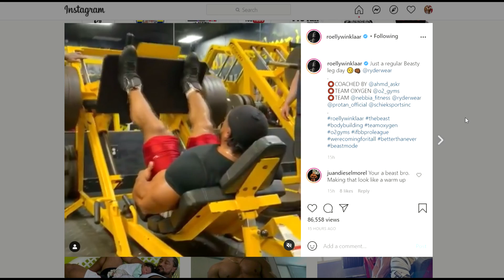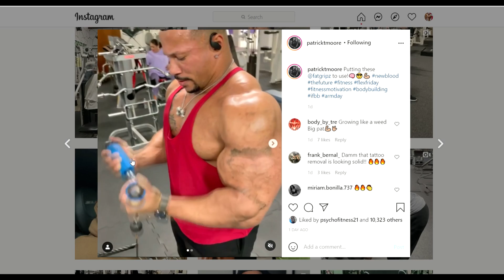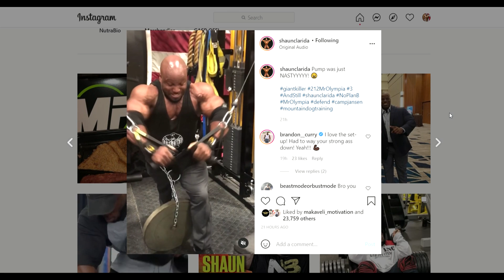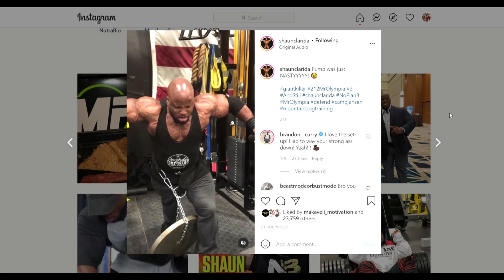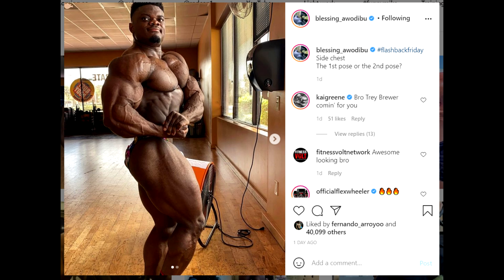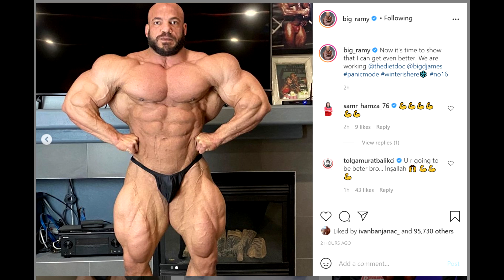Ronnie Coleman Bicep Check 2021 + Blessing Awodibu Getting Shredded + Big Ramy New Photos!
TIMESTAMPS:
00:00 - Intro
00:08 - Ronnie Coleman Bicep Check
01:07 - Roelly Winklaar Leg Day
02:14 - Patrick Moore Off Season Update
04:24 - Saun Clarida Update
05:06 - Blessing Awodibu Getting Shredded
07:34 - Big Ramy New Photos